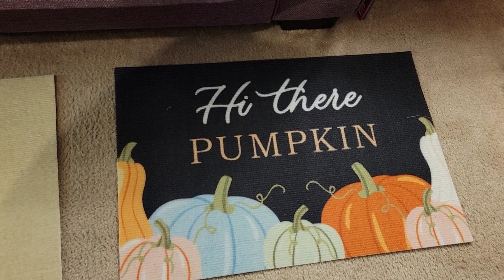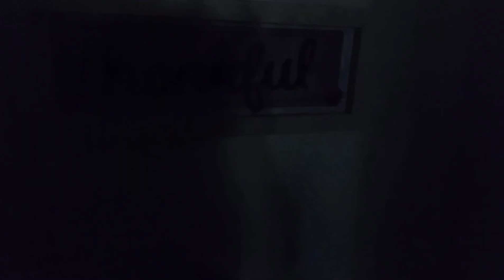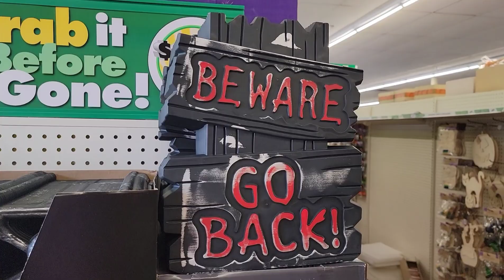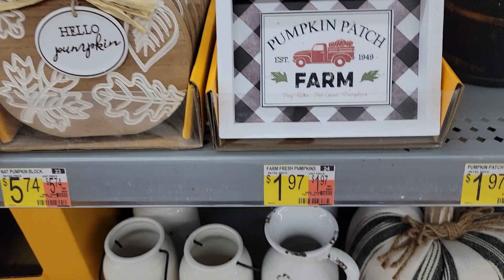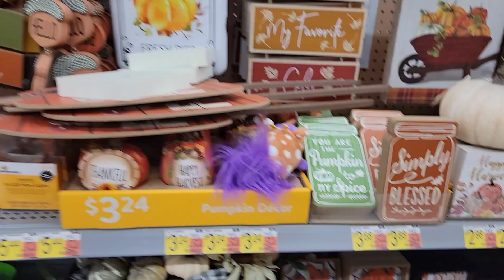Dollar Tree 🌳 Fall Decor I wasn't going to buy 🤔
Dollar Tree Haul coming later.